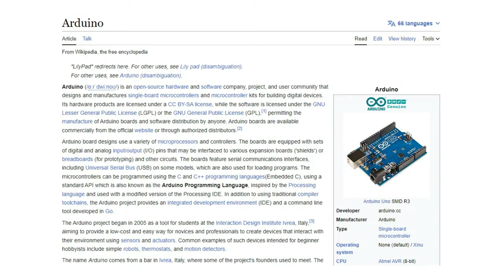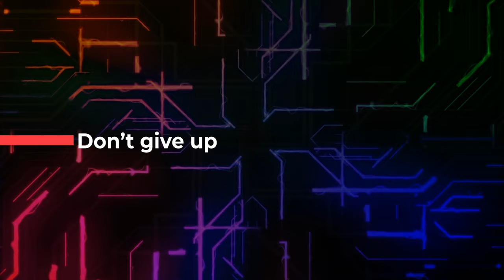e-Xperience of Krishi Bot Theme | e-Yantra Robotics Competition 2022-23 | IIT Bombay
It’s an ideal opportunity for students to participate in the 1st Year of Engineering in the e-Yantra Robotics Competition as it gives them an interdisciplinary exposure & access to hardware. One will go through many emotions during the competition just like a Bollywood movie. Issues, problems, errors & challenges that students face during the competition help them gain experience and increase their problem solving ability. Student have developed self confidence that even if they don’t know something, they can learn it and solve it. This is an invaluable learning which comes only through practical learning in the competition. Hard work always pays off in the end! Never give up on your dreams until you achieve them!

Key Points:
00:00 About Krishi Bot Theme
00:19 Why participate in 1st Year of Engineering?
01:07 eYRC experience is like a Bollywood movie
01:28 Unique learning opportunity
02:08 Don’t give up
02:59 Impact of e-Yantra
03:27 e-Yantra is like chakde India film
03:52 Learn to handle failure

Students in this film:
SGSIT&S, Indore
Paarth Parikh
3rd Year, Electrical Engineering
Vasudev Kesharwani
3rd Year, E&TE
Ansh Gupta
3rd Year, EEE

Adani Institute of Infrastructure Engineering, Gandhinaga
Sameer Vahora
Jisha Naik
Kushal Mehta
3rd Year, I&CT

BMS College of Engineering, Bengaluru
Amal Srivastava
Deeksha Jayanth
Adithya G Jayanth
1st Year, AI&DS